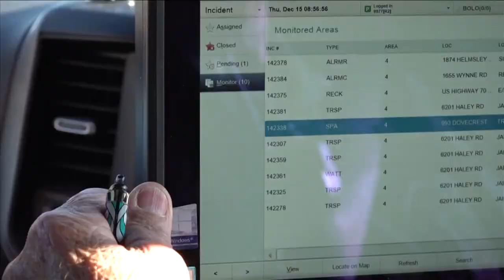Shelby County Sheriffs Office highlights the need for more emergency services volunteers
The Shelby County Sheriff's emergency services deal with everything from floods to roadway accidents. We did a ride-along with one of their crews.